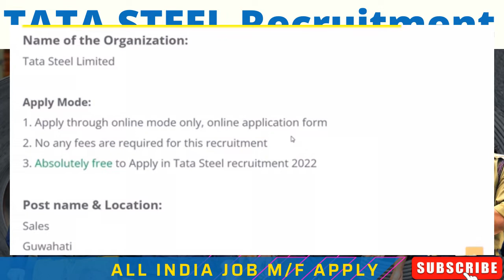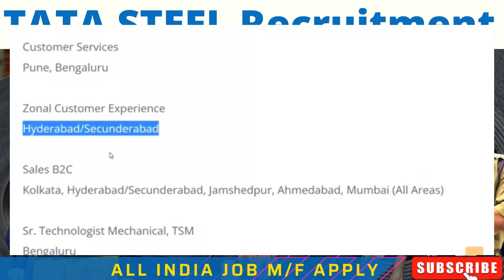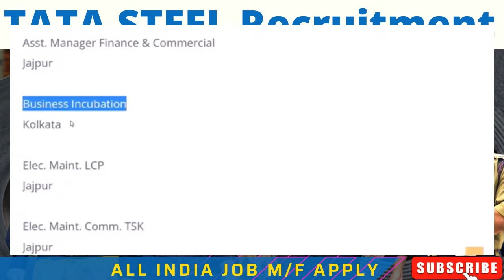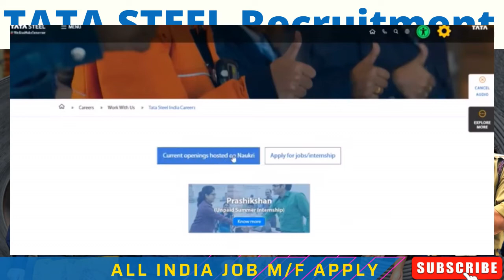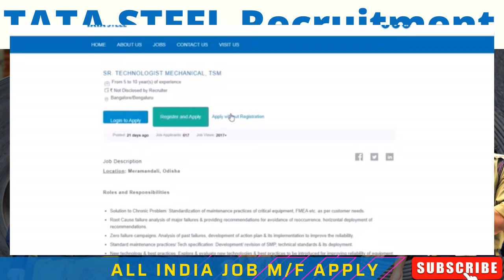Tata Steel recruitment 2022 | tata steel company job vacancy 2022 | private company job vacancy 2022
Queries Solved:
tata steel jamshedpur recruitment 2022
tata steel recruitment 2022 apply online
tata steel recruitment 2022 diploma
tata steel recruitment 2022 angul
tata steel iti recruitment 2022